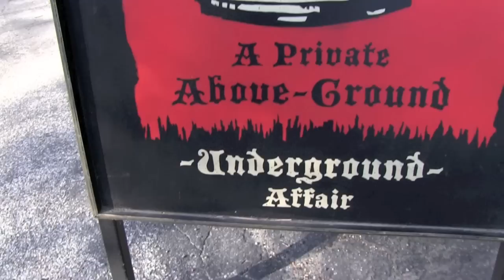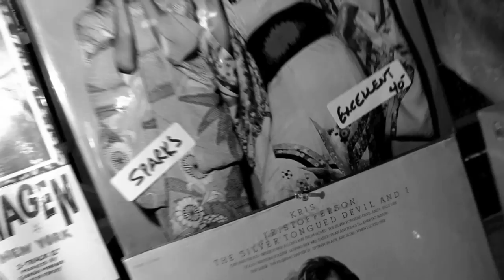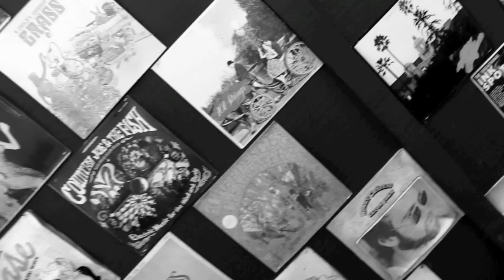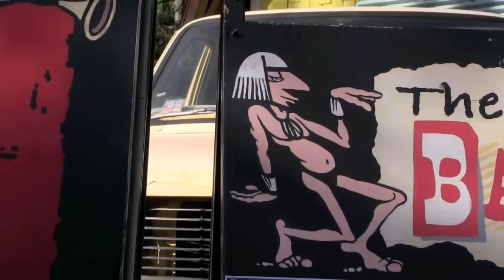It happened one night on the way to The Funky Bazaar...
When in Idyllwild, you have to check out The Funky bazaar, and the Word Of Mouth...The 2nd Annual Crazy Squirrel Summer Concert Series has begun, with Pedro and The Pages kicking it off. Great live music under the trees...Not just another shoppe... It's a happening.